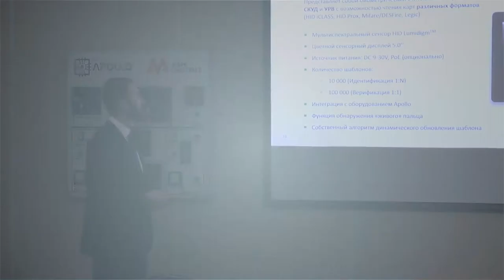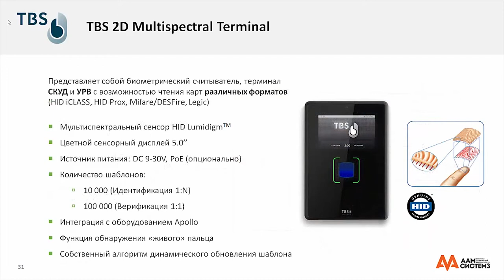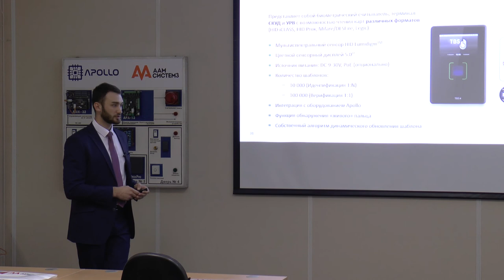Устройства TBS. 2D-Terminal Multispectral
Биометрический терминал 2D-Terminal Multispectral: многослойное сканирование для биометрической идентификации в сложных условиях. Распознавание грязных, мокрых, поврежеднных пальцев, пальцев в перчатках. Контактная идентификация, мультиспектральное 2D-сканирование отпечатка пальца. Особенности, преимущества, технические характеристики